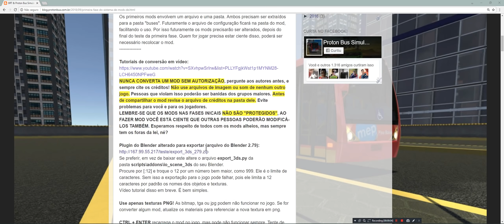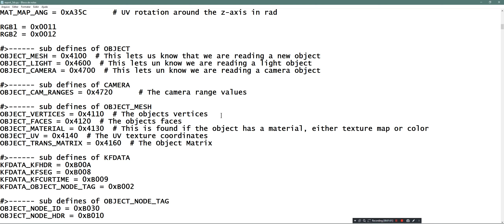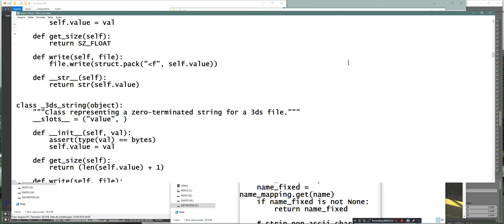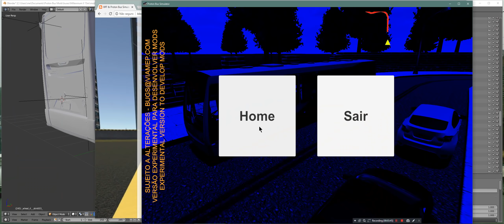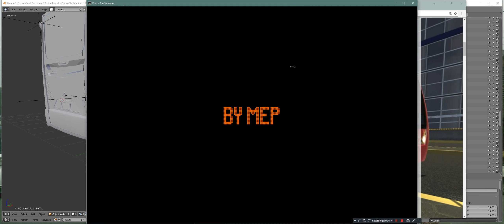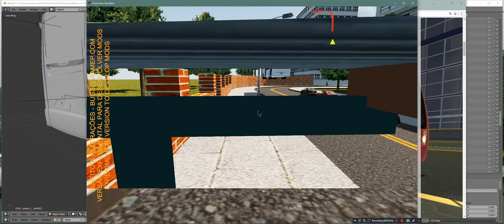Plugin do Blender exportador de 3DS alterado para o Proton Bus